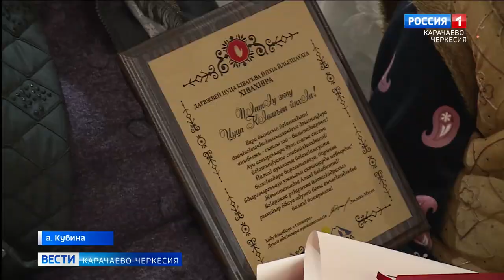Рашид Темрезов поздравил с вековым юбилеем труженицу тыла из аула Кубина Цуцу Коговну Дагужиеву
Рашид Темрезов поздравил с вековым юбилеем труженицу тыла из аула Кубина Цуцу Коговну Дагужиеву. Виновницу торжества в день рождения посетило много гостей: дети, внуки, правнуки, руководство Абазинского района и общественные организации. Пообщалась с юбиляром и наша съемочная группа